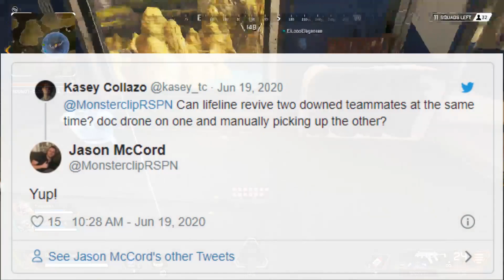Apex Legends Lifeline Rework(BUFF)REVIVE 2 People AT ONCE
This video we will be going over in detail the Apex Legends Lifeline Rework!! Apex Legends Lifeline Buff will be coming into the game soon and it is going to be huge!! Lifeline buff for apex legends season 5 is going to be game changing and will put lifeline right back up into a top tier competitive legend! Apex Legends Season 5 Lifeline Buff!!

ALSO BE SURE TO CHECK OUT MY 1000 SUBSCRIBER SPECIAL FOR A GUARANTEED LAUGH!!!

==1000 SUB SPECIAL AND MORE